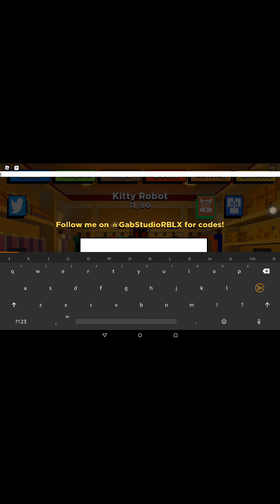Roblox Kitty | All Codes!